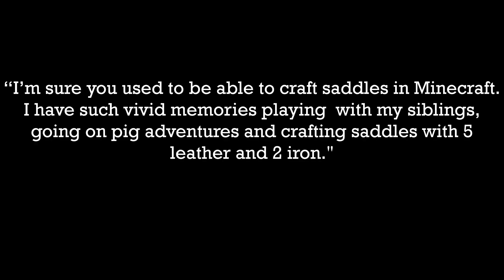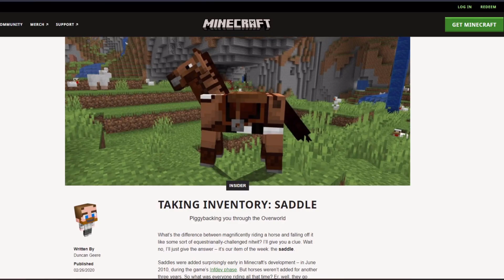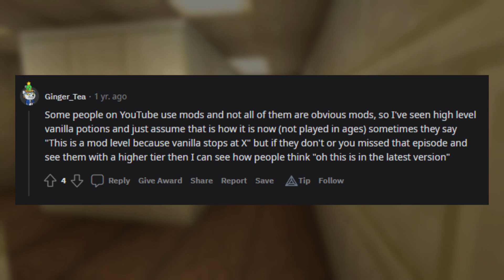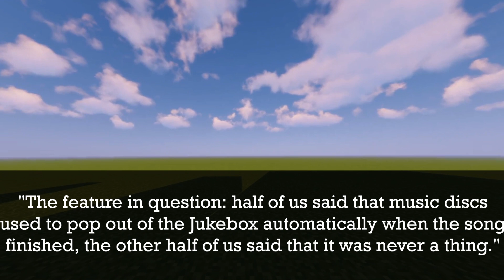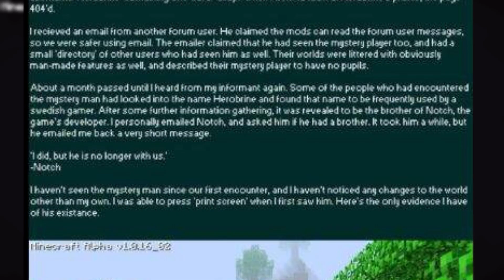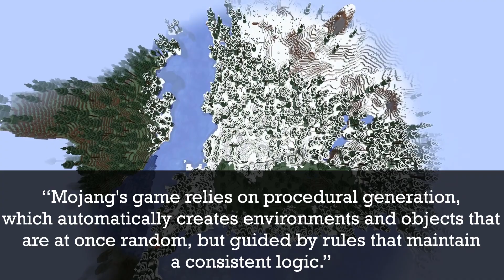Minecraft: Remember When? Nostalgia and the Mandela Effect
In this video, I'm exploring the effects of nostalgia on our memories and how it can play a role in the Mandela Effect.We all remember certain parts of our lives in a particular way, right? But what happens when we can't remember some of those memories? Are they just out of our reach, or has something actually changed? In this video, I'm exploring the effects of nostalgia on our memories and how it can play a role in the Mandela Effect.
I had a blast making this one but I think I'm going to stick to my comedy for a while before I make another one of these. Thank you all so much for watching! Your support means everything to me!

Chapters:
0:00 - Introduction: Mandela Effect?
1:28 - Saddles
2:51 - Protection V
3:42 - Music Disc's
5:36 - Herobrine and strange terrain